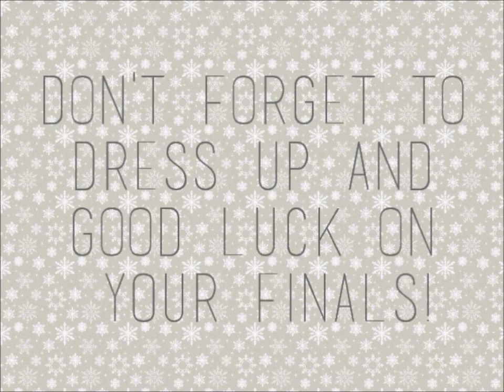AHS Finals Spirit Week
December 16-20 is Finals Week. Get comfortable with these fun spirit days!